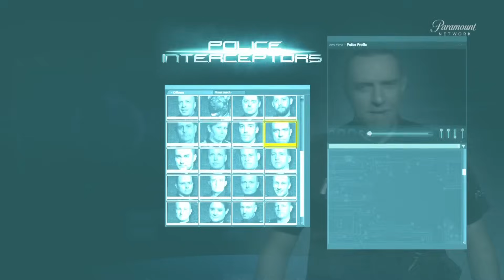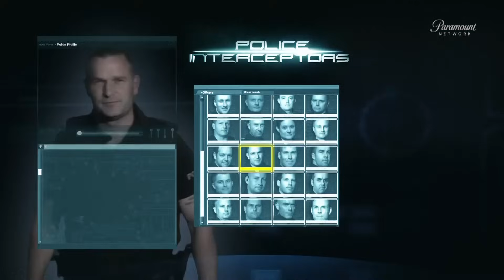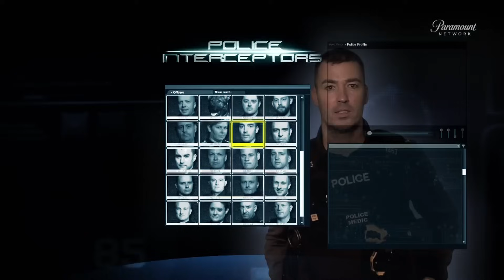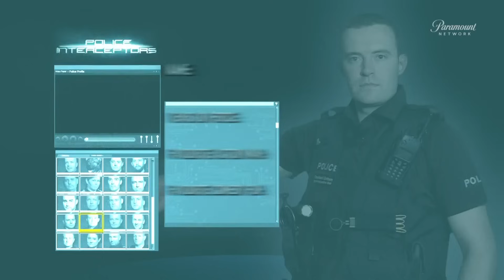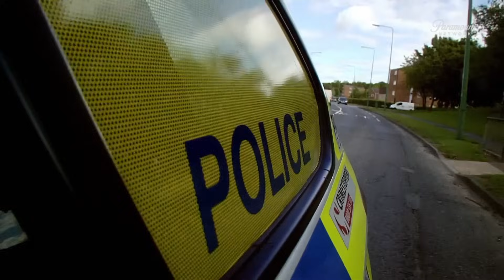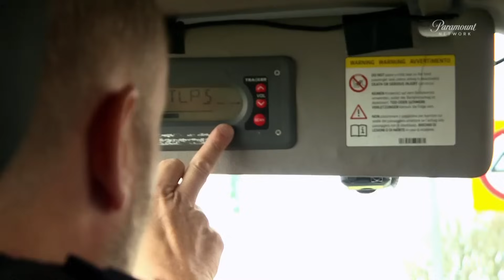Rohamjárőrök S14 E2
Ezek a zsaruk életük kockáztatásával, nyaktörő sebességű autós üldözések során igyekeznek elfogni a szökésben lévő autótolvajokat, az ittas sofőröket és a felelőtlen száguldozókat Anglia-szerte. Az elfogó osztag emellett egy különleges rendszám-azonosító rendszert is használ a biztosítási csalók kiszűrésére, ebből szintén izgalmas összetűzések kerekednek az országutak őrei és a szabálysértők között. Biztonsági öveket bekapcsolni, a Rohamjárőrök bevetésre indulnak!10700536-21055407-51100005